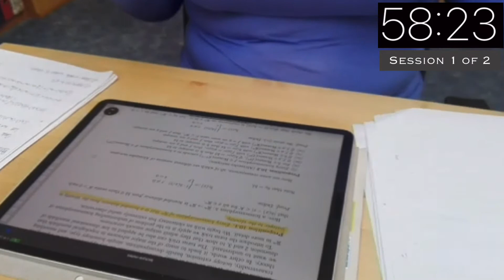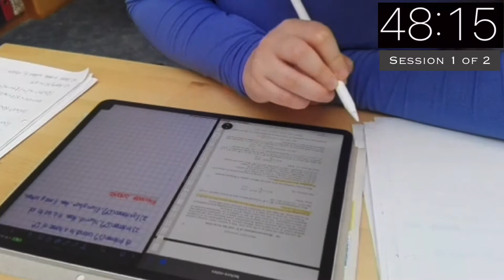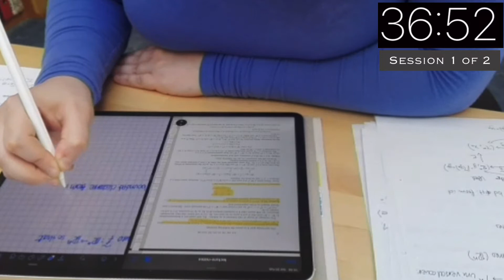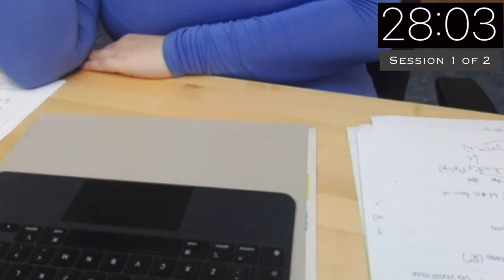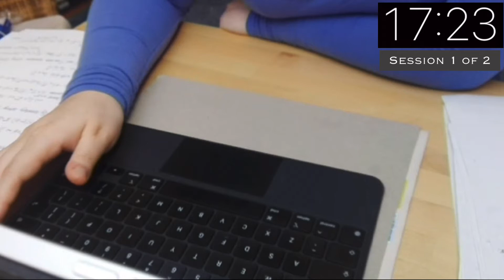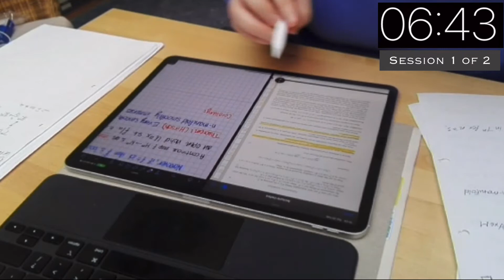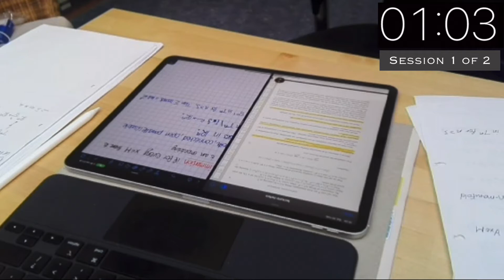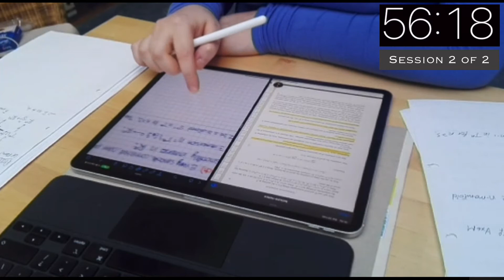2 HOURS STUDY WITH ME with break (background noise, no music)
Hello! Welcome to STUDY WITH ME. We study for 2 hours with a 10 minute break after the first hour. There is a timer in the corner of the screen. Good luck!

Online school/uni or work from home and struggling to be productive? I hope my videos will help you :)